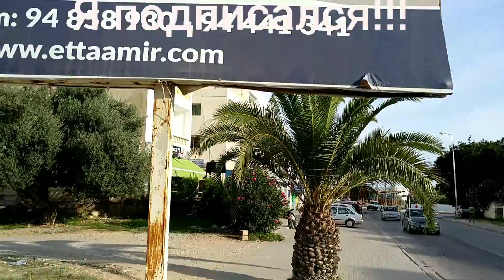Кот Африка ГОВОРИТ - Привет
Кот Африка ГОВОРИТ - Привет, ХОЧУ В Россию! Я так и знал. Сенсация. Возможно он русский!